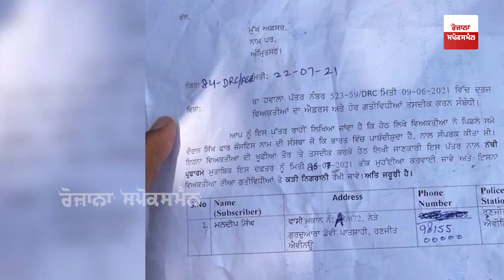ਆਜ਼ਾਦੀ ਦਿਹਾੜੇ 'ਤੇ Mandeep Manna ਕੱਢੀ ਭੜਾਸ 'ਮੈਂ ਸਰਕਾਰ ਦਾ ਦੱਲਾ ਨਹੀਂ, ਕੈਪਟਨ ਖਿਲਾਫ ਹੋ ਗਿਆ ਸਿੱਧਾ